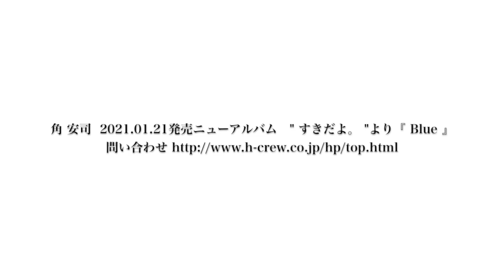角 安司 ニューアルバム"すきだよ。”より『 Blue』フルバージョン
角 安司   ニューアルバム"すきだよ。”より
バイオリン      森      里子     MORI RICO.com